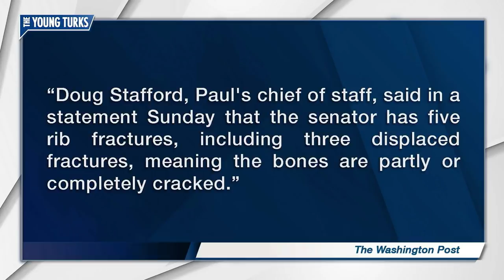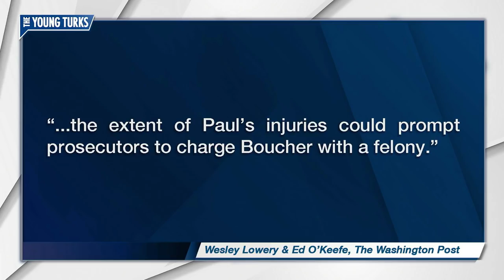Rand Paul Got His Ass Beat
Rand Paul was mowing his lawn when his neighbor allegedly tackled him, breaking five ribs and bruising a lung. Hannah Cranston, Mark Thompson, and Ava Hill, hosts of The Young Turks,discuss.

"The violent altercation last week that left Senator Rand Paul nursing bruised lungs and broken ribs began over a landscaping dispute between the senator and his longtime next-door neighbor, according to neighbors and three Kentucky Republicans familiar with what transpired.

The precise provenance of the dispute was still a matter of disagreement on Monday. But the back story of the fracas began to come into focus and with it, the realization that Mr. Paul’s injuries could keep him from Washington, where Republicans in the Senate hold only a slim majority, for some time.

Mr. Paul had just stepped off a riding lawn mower on Friday when Rene Boucher, a retired anesthesiologist who lived next door, charged and tackled him. Because Mr. Paul was wearing sound-muting earmuffs, he did not realize Mr. Boucher was coming, according to one of the Kentucky Republicans and a friend familiar with the altercation.

“Rand never saw him coming or heard him coming,” said the friend, Robert Porter, who visited Mr. Paul on Saturday.”*

Hosts: Hannah Cranston, Mark Thompson, Ava Hill

Cast: Hannah Cranston, Mark Thompson, Ava Hill